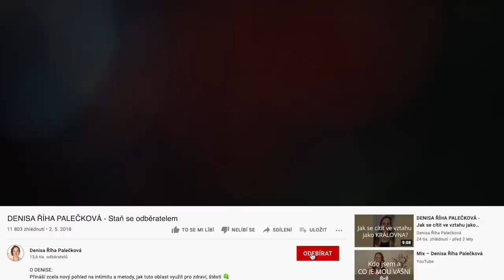DENISA ŘÍHA PALEČKOVÁ - Z jakých důvodů ukončují vztah ženy a z jakých muži?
Proč odcházejí ze vztahů muži, a proč ženy?
4 nejčastější důvody prozrazuji v textu, více si poslechni ve videu...

1) Pokud má MUŽ 👨 pocit, že ženu nedokáže udělat šťastnou.

✅ Ženy mají přirozenou potřebu neustále hledat možná vylepšení vztahu, což muži mohou vnímat jako nespokojenost a kritiku.
⚠️ Pokud žena často upozorňuje na nedostatky a jen minimálně chválí, oceňuje a projevuje vděčnost, pak je třeba tento poměr obrátit.

2) Pokud se ŽENA 👩 cítí dlouhodobě nevnímaná partnerem.

✅ Žena potřebuje cítit lásku, přijetí a naslouchání. Pokud toto nemá, přichází pocit smutku a osamělosti. A když se pak objeví jiný muž, který ji vidí, slyší, cítí...

3) U MUŽE 👨 i ŽENY 👩 může hrát roli také dlouhodobě nenasycená sexualita ze strany partnera/partnerky.

Můžeme se ale naučit:
✅ nové formy tělesné lásky, které přinášejí radost a výživu,
✅ lépe spolu komunikovat,
✅ nově zacházet s emocemi muže a ženy.

Doporučuji:
👉 RETREAT PRO PÁRY  - živý víkendový program pro páry, které si přejí do fungujícího vztahu vnést víc jiskry a porozumění, nebo které procházejí partnerskou krizí. Uvidíte Vaši společnou cestu v širších souvislostech.

👉 TAJEMSTVÍ ŠŤASTNÉHO VZTAHU  - online kurz pro páry i nezadané, kteří chtějí poznat tajemství našich kurzů pro páry z pohodlí domova. I vy můžete mít šťastný a naplněný vztah a být (znovu) zamilovaní i po 20letech.

4) Někdy si MUŽI 👨 i ŽENY 👩 pocit lásky k sobě nepustí, protože není kompatibilní s jejich vnitřním nastavením.

✅ Abychom byli spokojení ve vztahu, potřebujeme být ukotvení, spokojení a nasycení v sobě. Každý sám za sebe.

Doporučuji pro ženy:
👉 LÁSKA JE TVŮJ ZDROJ - 4týdenní online program pro ženy s živým provázením. Začneš více ctít sama sebe - své tělo a tvořivost, narovnáš vztah se svojí maminkou, poznáš a začneš naplno využívat sílu svých emocí a hluboce se spojíš sama se sebou.

👉 OTEVŘI SVÉ SRDCE  - víkendový kurz pro ženy zaměřený na to, jak zažívat více lásky v životě, v sobě a k sobě. Budeš se mít víc ráda a naučíš se přijímat sama sebe takovou, jaká jsi. Díky tomu se přirozeně uvolníš a začneš si víc věřit.

Doporučuji pro oba:
👉 PŘEPIS LIMBICKÉHO OTISKU  - online workshop a vedená meditace. Rozpusť staré limitující vzorce, které Ti neslouží a zažij hlubokou relaxaci, vystředění a ukotvení se v sobě. Podpoř ve svém životě energii, radost, svěžest a lásku.